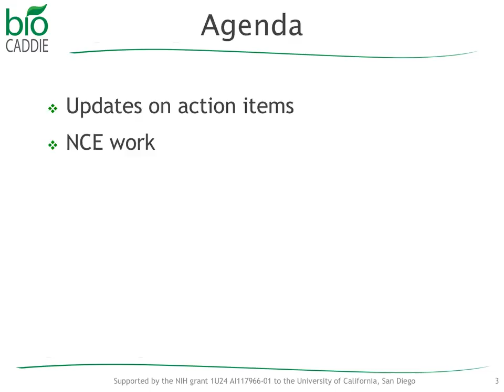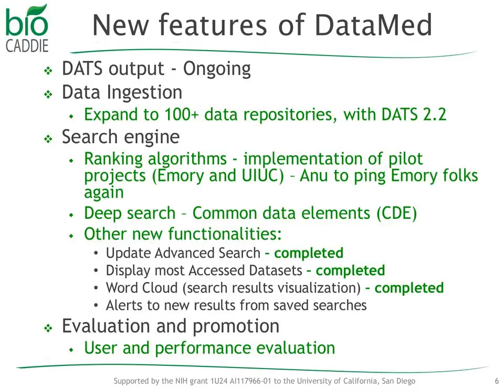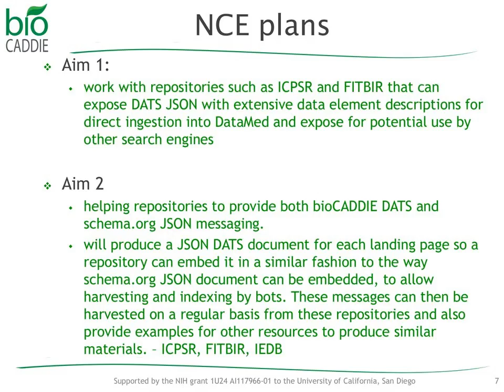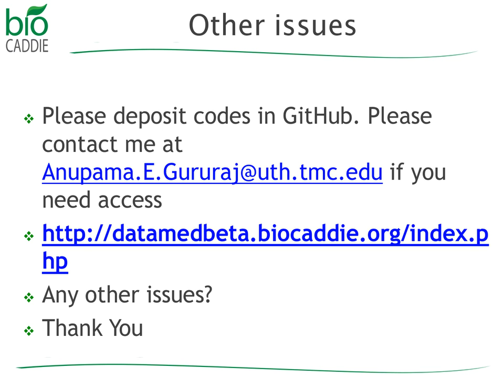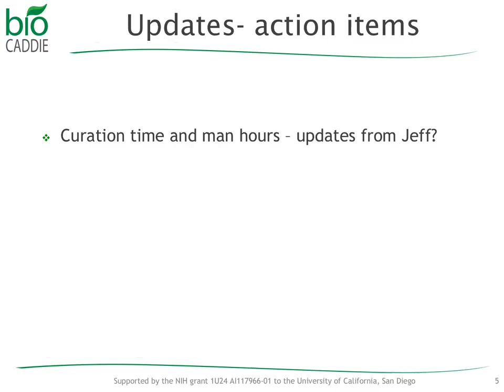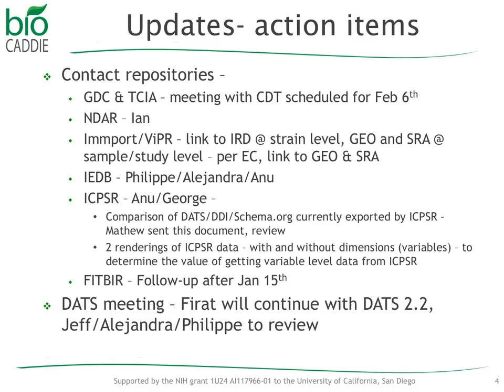CDT 01092018 2